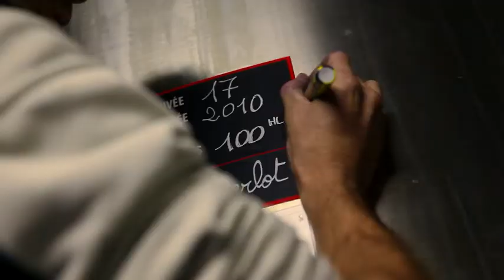Planète Bordeaux Génération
Campagne Canada